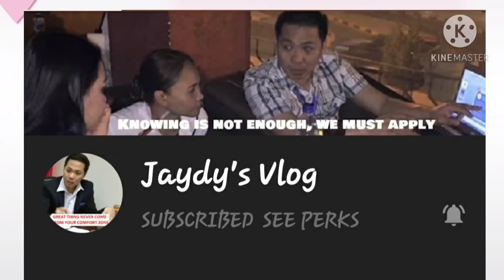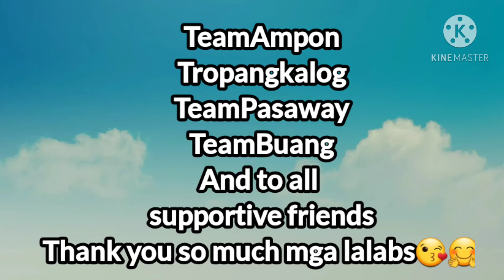Happy Birthday Jade//8th b-day//ProudMom//OFW